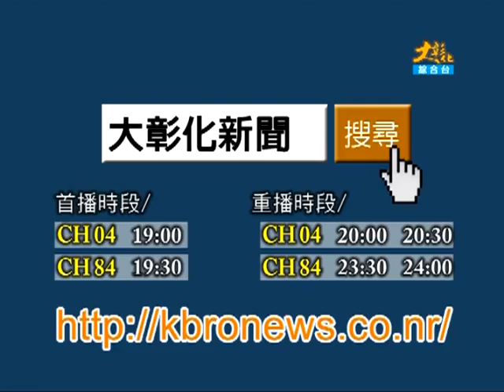1010711大彰化新聞-3